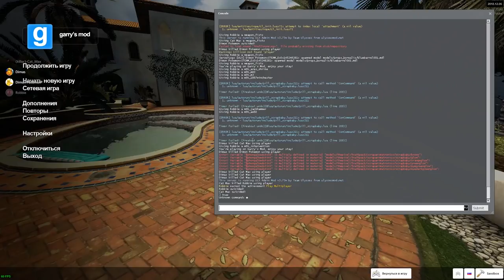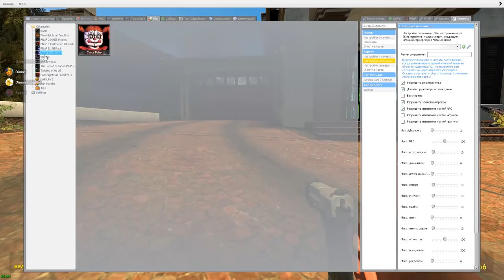АНИМАТРОНИКИ ГОНЯЮТСЯ ЗА НАМИ В ГТА 5 ► Garry's Mod